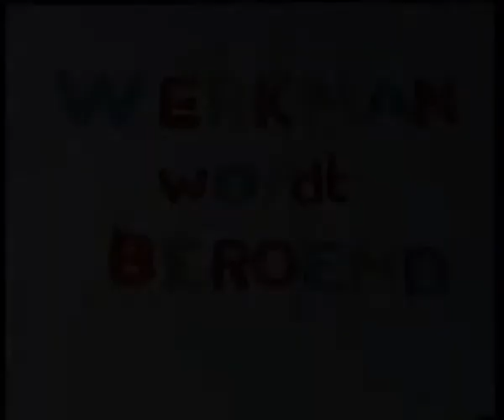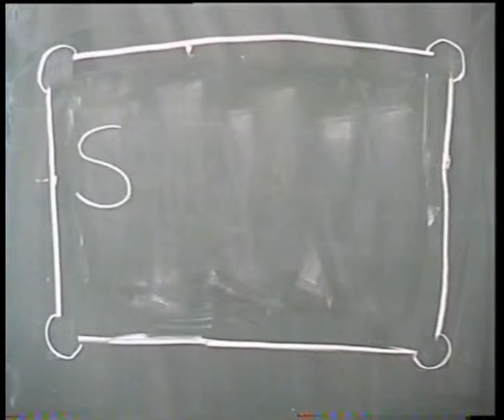Werkman wordt beroemd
Stop motion animatiefilmpje over kunstenaar Hendrik Nicolaas Werkman, gemaakt in een tweedaagse workshop door leerlingen van het Werkman College in Groningen.